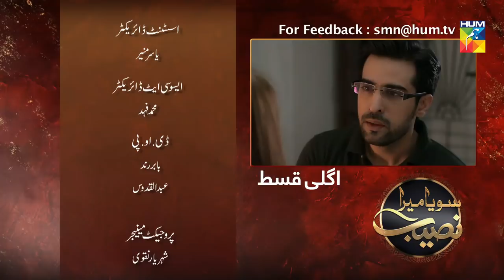Soya Mera Naseeb Episode 113 HUM TV Drama 20 November 2019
Soya Mera Naseeb Episode 113 HD Full Official video - 20 November 2019 at Hum TV official YouTube channel.

Soya Mera Naseeb latest Episode 113 Full HD - Soya Mera Naseeb is a latest drama serial by Hum TV and HUM TV Dramas are well-known for its quality in Pakistani Drama & Entertainment production. Today Hum TV is broadcasting the Episode 113 of Soya Mera Naseeb. Soya Mera Naseeb Episode 113 Full in HD Quality 20 November 2019 at Hum TV official YouTube channel. Enjoy official Hum TV Drama with best dramatic scene, sound and surprise.

Directed By
Wahab Jafri.

Written By
Nuzhat Saman .